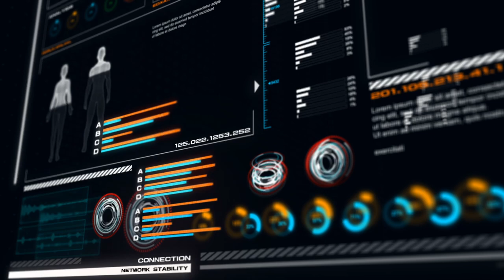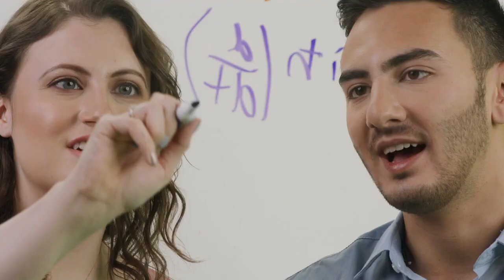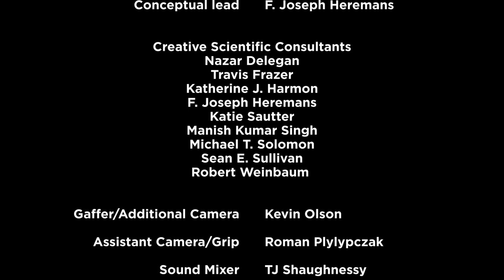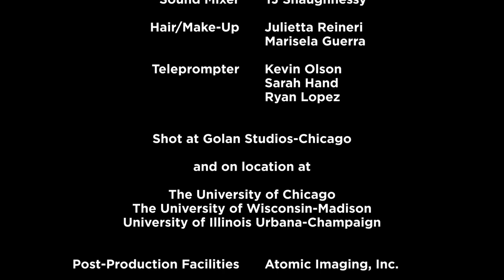Quick Quantum: For High Schoolers– Introductory Episode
Quick Quantum: For High Schoolers, a YouTube series sponsored by Boeing and produced by the Chicago Quantum Exchange (CQE) with input from leading scientists, introduces young people to quantum information science and engineering, which exploits the unusual properties of nature’s tiniest particles to create unhackable communications and other cutting-edge technology.